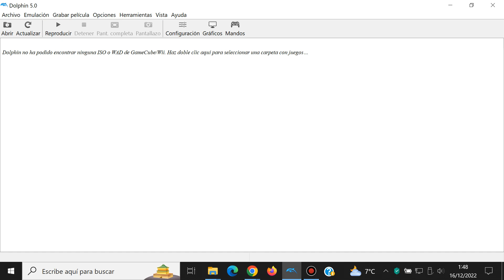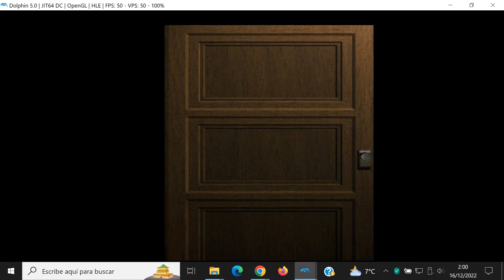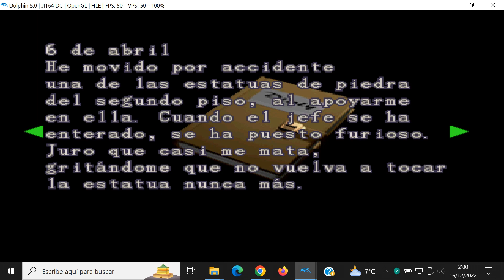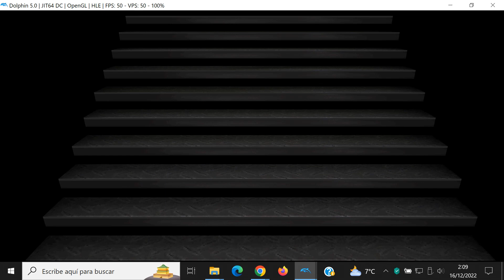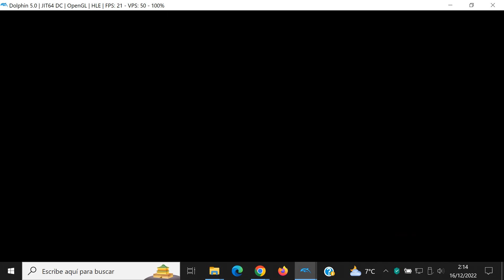Resident Evil 2 - #4 Leon A Normal Español - GameCube Nintendo - Dolphin 5.0 - Gameplay Windows 10